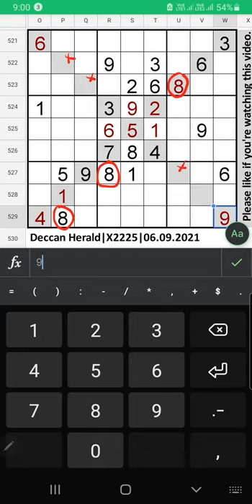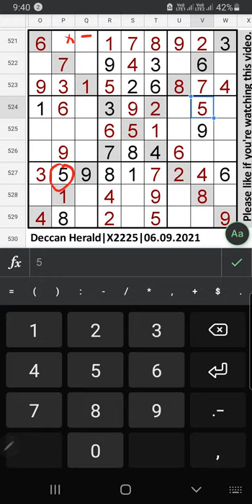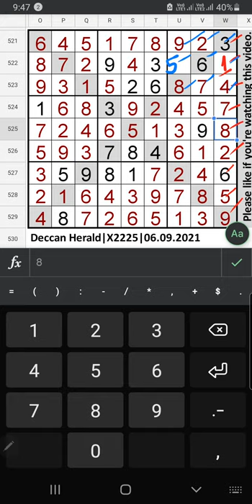Deccan Herald X Sudoku | Diagonal Sudoku 2225 | Step-by-Step Solution | September 06, 2021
How to Solve the DeccanHerald DiagonalSudoku | X Sudoku 2225 | Step-by-Step Solution | 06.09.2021